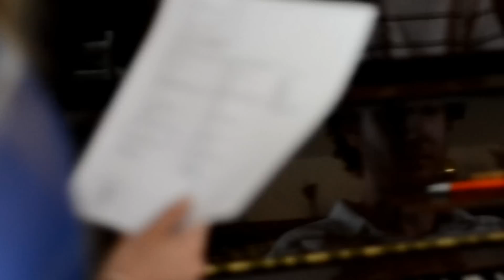Just Breathe - Daniele, Davide, Marta e Francesca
Quel giorno in cui a casa di Nonno Galessio, invece di festeggiare la sua laurea, abbiamo improvvisato una cover dei Pearl Jam.